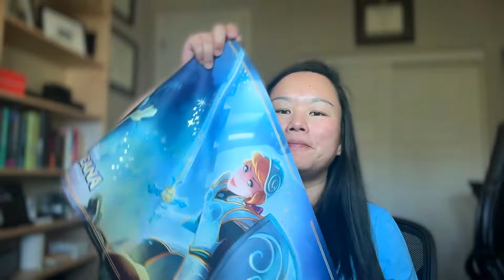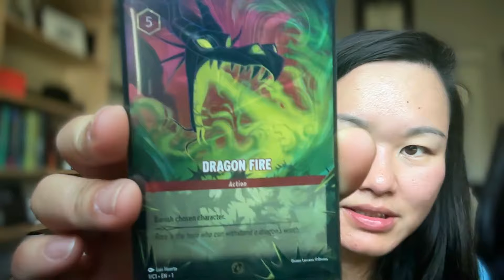Ep 13: DLC Fort Worth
Quick Recap of my experience at DLC Fort Worth. It was so much fun but sooo sooo soo tiring!

Update: I was able to get tickets to DLC Las Vegas so I will see you guys there!

This video uses trademarks and/or copyrights associated with Disney Lorcana TCG, used under Ravensburger’s Community Code Policy We are expressly prohibited from charging you to use or access this content. This video is not published, endorsed, or specifically approved by Disney or Ravensburger. For more information about Disney Lorcana TCG,